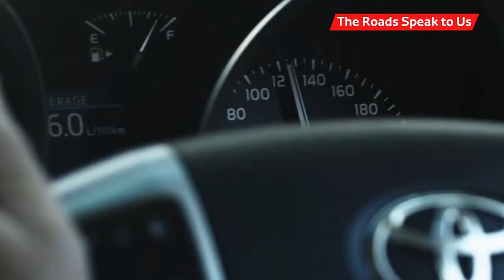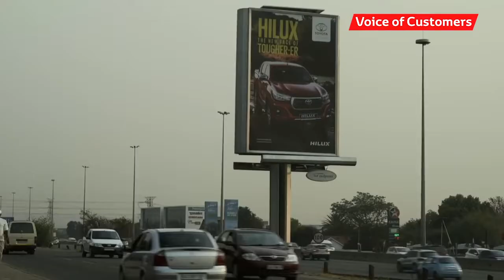Toyota 5 Continents Drive Project heads to Asia